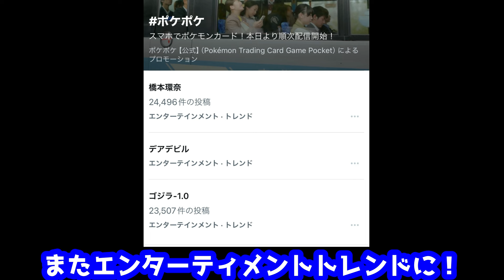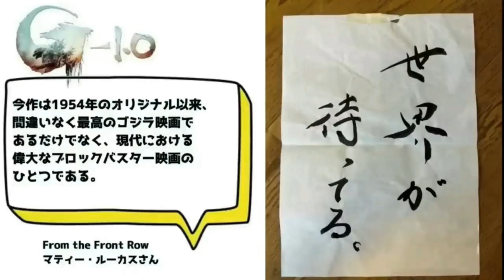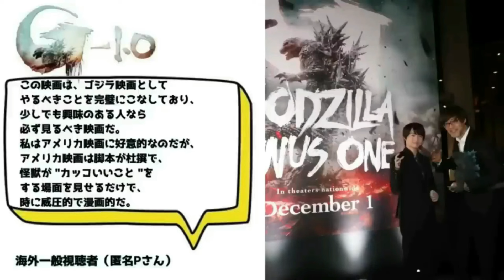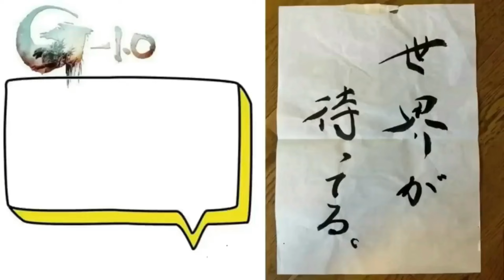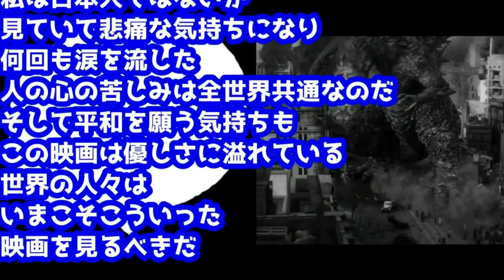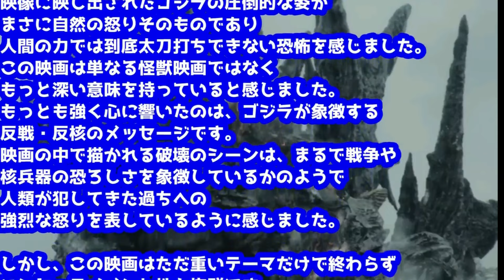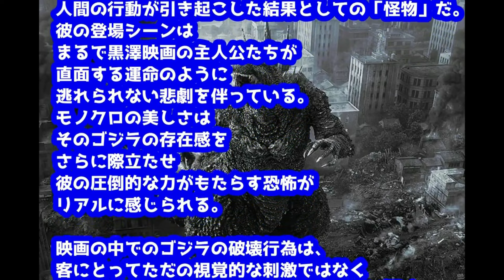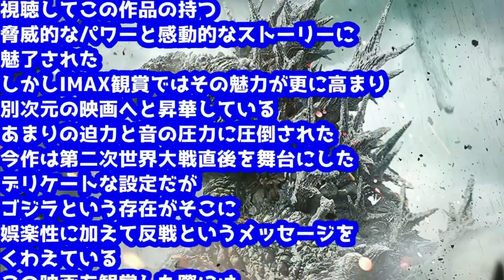【ゴジラ-1.0】ゴジラ-1.0の評価が更に上昇中！7人の侍や東京物語とほぼ並ぶ！一般観客からの支持率は邦画の最高峰に到達！歴史が変わった！ゴジラ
同時視聴会の会場はこちら！

だいちゃんの映画部屋のオリジナルグッズのショップはこちら！

『ゴジラ‐1.0』

生きて、抗え。
焦土と化した日本に、突如現れたゴジラ。
残された名もなき人々に、生きて抗う術はあるのか。
ゴジラ70周年記念作品となる本作『ゴジラ −1.0』で監督・脚本・VFXを務めるのは、山崎貴。

絶望の象徴が、いま令和に甦る。

出演：神木隆之介　浜辺美波
             山田裕貴　青木崇高
  吉岡秀隆　安藤サクラ　佐々木蔵之介

■監督・脚本・VFX：山崎貴
■製作：東宝(株)
■配給：東宝(株)
■制作プロダクション：TOHOスタジオ、ROBOT
■公開日：2023年11月3日（金・祝）

▼動画更新等の最新情報はTwitterとコミュニティで発信中！

このチャンネルはエイリアンやプレデターなどのモンスター映画を中心に
様々なジャンルの映画の裏話や感想や最新情報などをだいちゃんが語りまくるチャンネルです！
ラジオ形式の声だけ動画がメインですが時々、編集に凝ったりしちゃいます！

BGM 曲名『God or Despair』